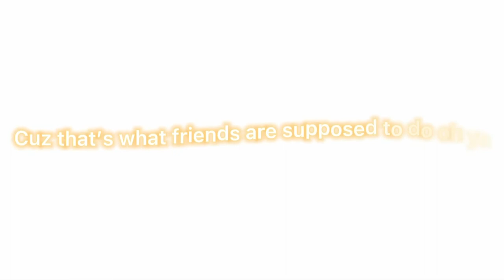Count on me girt for unexpected ft fonnie